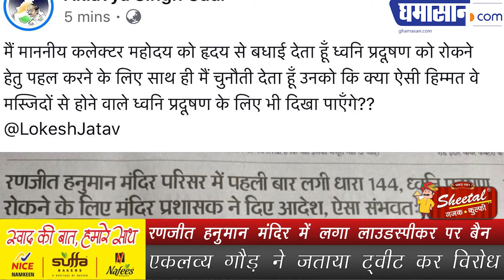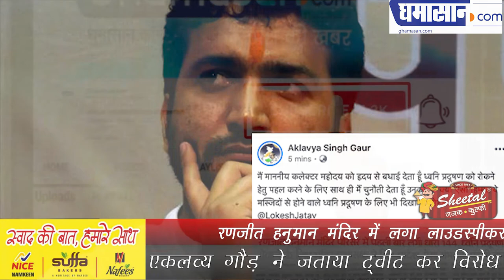Ranjeet Hanuman Mandir में लगा लाउडस्पीकर पर बैन | Indore News | Ghamasan live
एकलव्य गौड़ ने जताया ट्वीट कर विरोध